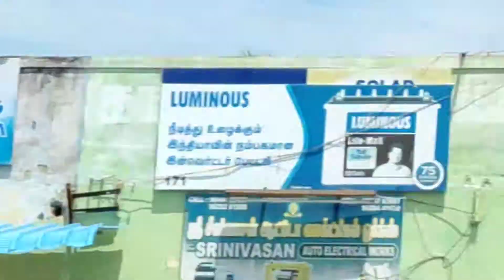Rock Elephant on top of a Hill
This rock looks like a rock elephant!